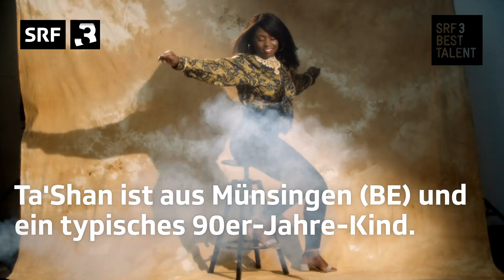Ta'Shan | «SRF 3 Best Talent» | Juli 2019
Shanta Azalea Venkatesh hat als Ta'Shan in England Spuren hinterlassen. Nun kehrt sie nach ihrem Auslandsstudium in die Heimat zurück. Im Gepäck: die EP «Bombay Mami Vol. 1» und das Gütesiegel «SRF 3 Best Talent». Die Halb-Inderin zeigt, wie farbig die Schweiz und wie international unsere Musik ist.